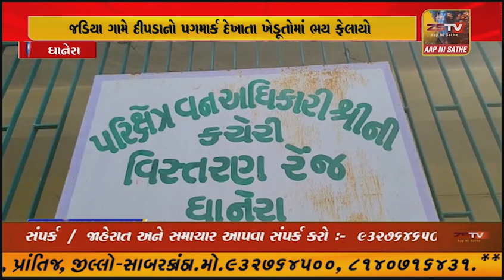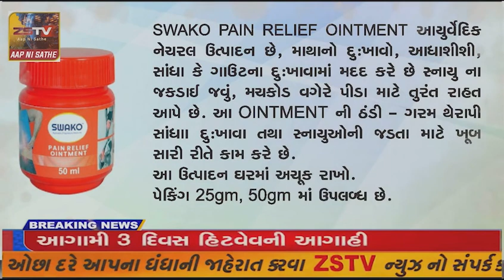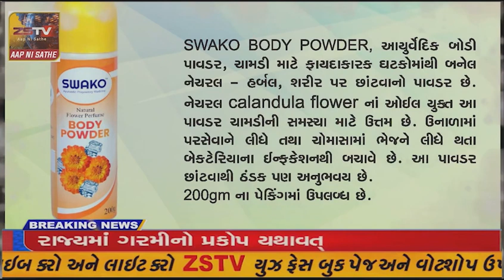ધાનેરા તાલુકાના જડિયા ગામે દીપડાનો પગમાર્ક દેખાતા ખેડૂતોમાં ભય ફેલાયો તો બીજી તરફ વન વિભાગની ટીમ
ધાનેરા તાલુકાના જડિયા ગામે દીપડાનો પગમાર્ક દેખાતા ખેડૂતોમાં ભય ફેલાયો તો બીજી તરફ વન વિભાગની ટીમ દ્વારા તપાસ હાથ ધરવામાં આવી